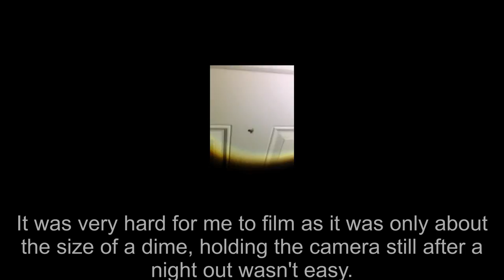SPRING PEEPER TREE FROG NEW BRUNSWICK ( NO MUSIC VERSION )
Film by ENAMENT

This was a very welcomed find this night out, been trying to film these guys for a while now, it pays to have a camera on hand always, because you just never know.

I hope to be filming an Owl soon.